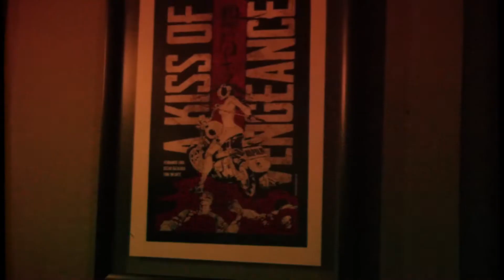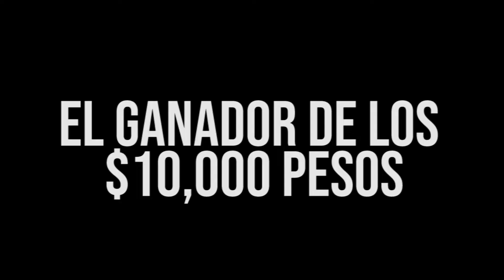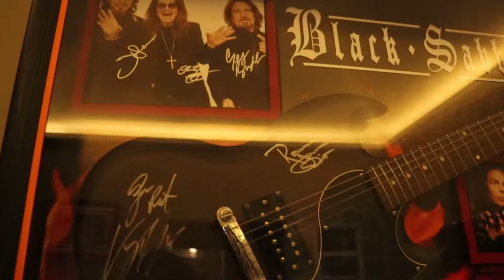El primer lugar ganara $10,000 | Concurso de disfraces Halloween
Asistimos al concurso de disfraces de Banzai bar de Xuxo Dom y esto fue lo que paso

Redes @SoyAlexMendoza